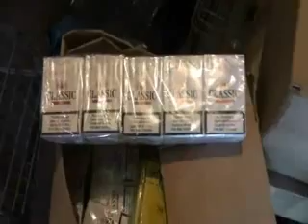Zlikwidowane dwie wytwórnie nielegalnego spirytusu w Pile i Dobinie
Materiał prasowy Komendy Wojewódzkiej Policji w Poznaniu